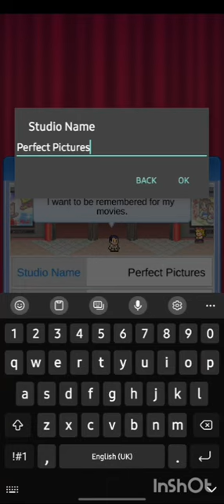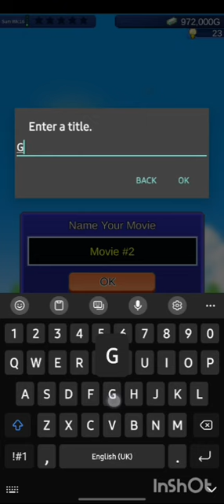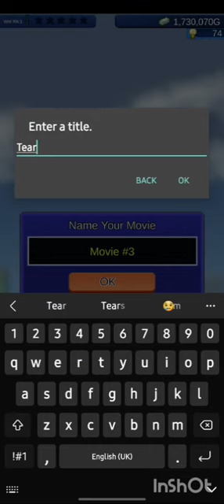Silver Screen Story Walkthough #1 | Kairosoft | Rank Up Becoming An Indie Film Maker (Android)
Welcome back to another video❤️, Today we are playing Silver Screen Story Original Version 1.3.2 by Kairosoft.

No Commentary and Not A Modded Version🙏🏼

Movie Studio Management Simulation Produce blockbusters and earn world-wide fame

Become the boss of film studios and lead them to world-wide fame, supervising production of blockbusters!